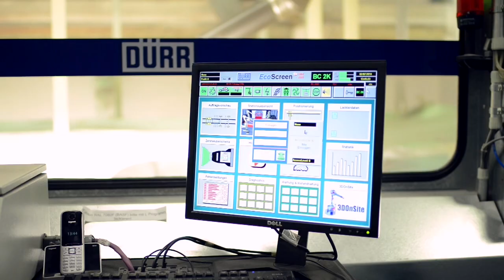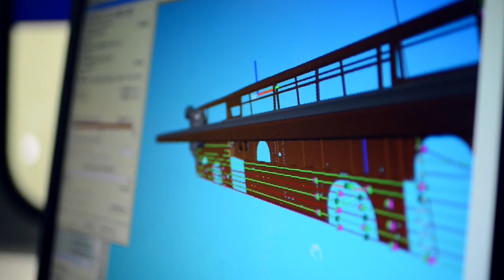Setra - Mercedes-Benz buses (Production) - EvoBus Plant Neu-Ulm